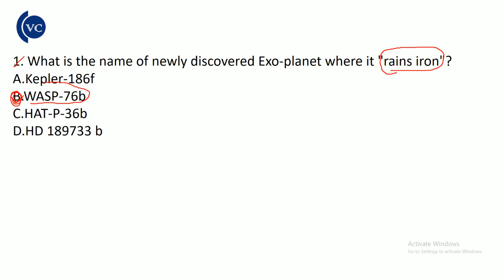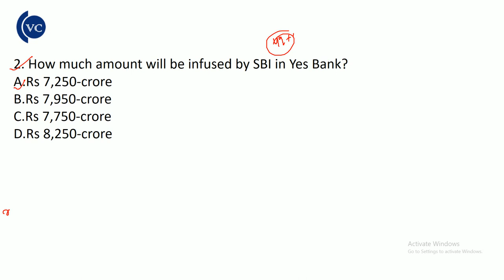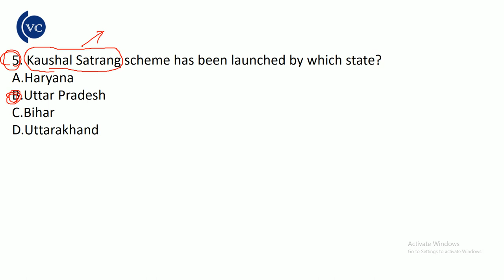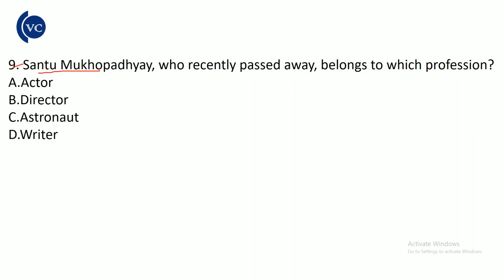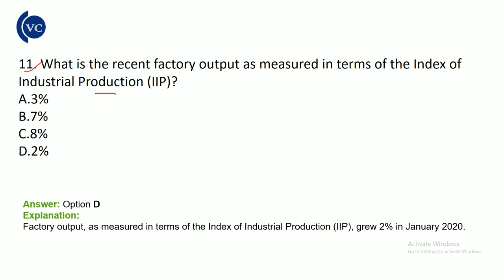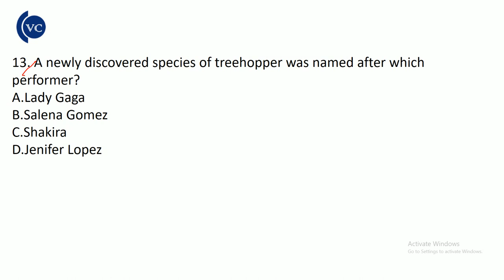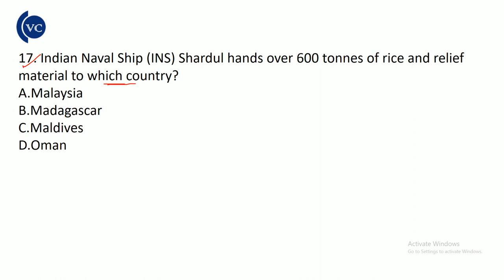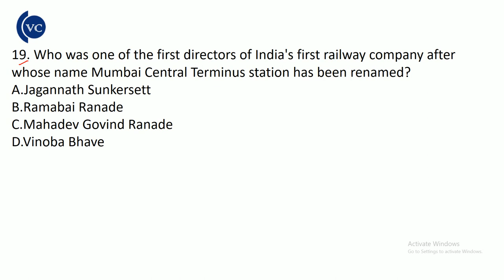15th March 2020 Current Affairs in odia by vidwan competition